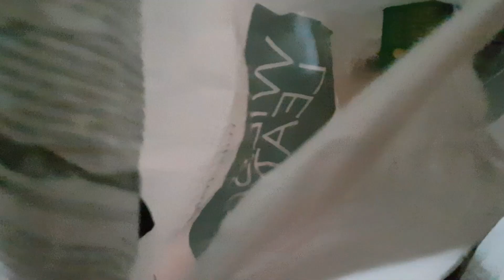WELCOME IN ROMANIA | FIRST BONDING NAMIN - FILIPINA LIFE IN ROMANIA